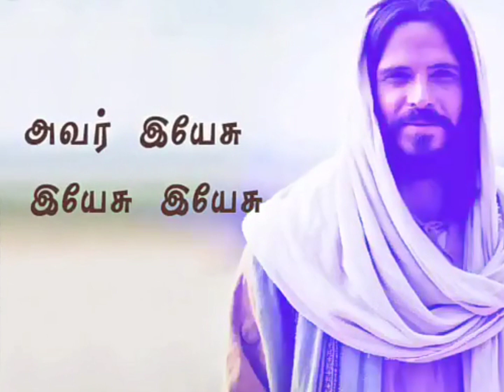Tamil Christian Song WhatsApp status 💖 Jesus song WhatsApp status Tamil🎵